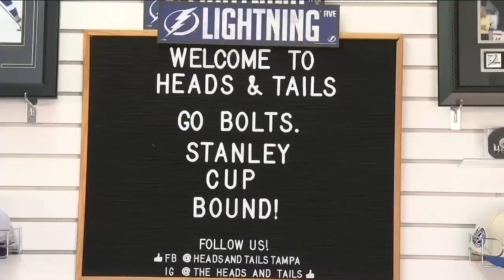QUEST FOR THE CUP | Tampa Bay Lighting Special Part 2